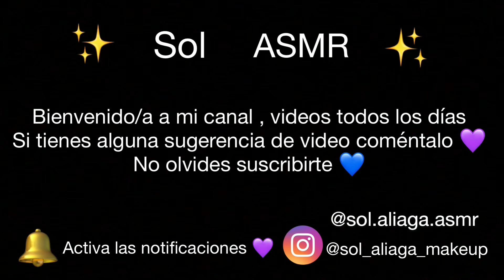ASMR DOCTORA REVISA A TU HIJ@ POR SU CAÍDA 🤕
AMIGOS LES DEJO EL IG DEL CANAL 💜
Por ahí haremos dinámicas y avisaré cuando suba videos💜